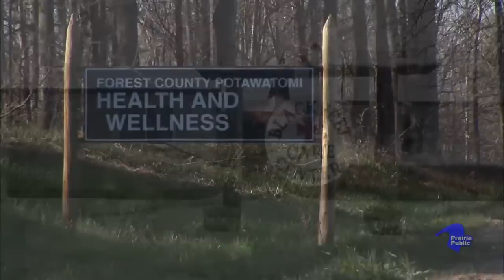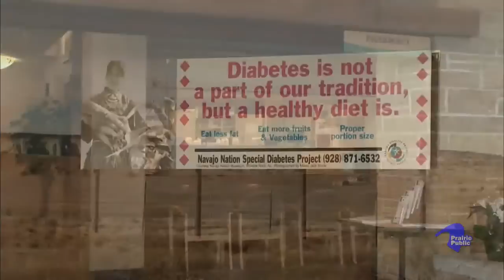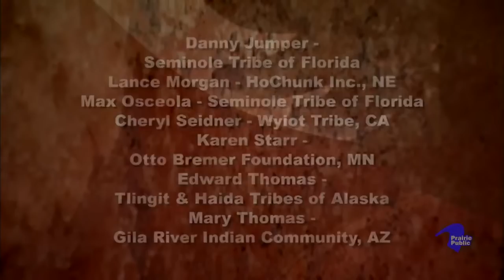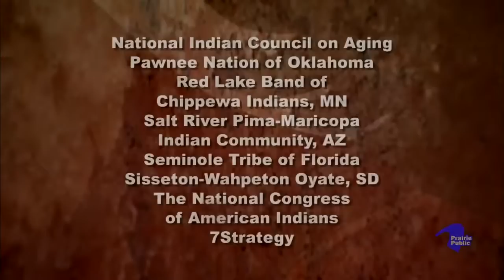Indian Pride 109; Health & Healing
Indian Pride showcases the unique lifestyles of North America’s 560 Indian Nations. Each episode of Indian Pride includes a mini-documentary, an in-studio discussion, and performances of historical and original presentations. In this episode:

"Indian Health—Traditional Healing Meets Western Medicine"
Harold "Gus" Frank, Chairman
Forest County Potawatomi, WI

Lily Cummings
Pawnee Nation, OK

US Senator Byron Dorgan, ND
Chair, U.S. Senate Indian Affairs
Committee

Mitchell Cypress, Chairman
Seminole Tribe of Florida

Hollis Chough, Former President
Salt River Pima-Maricopa, AZ

Dr. Charles Grim, Director
Cherokee Nation, OK
Indian Health Service
President George Bush Jr. Appointee

Paul "Cowbone" Buster; Storyteller
This is why Turtles Should Not Dance Out of the Water

Turtle Mountain Metis Fiddlers
Ryan Keplin, Gabriel Brien, John Keplin (Guitar)
Turtle Mountain Band of Chippewa Indians, ND
Contemporary Old Fashioned Métis Fiddle Music